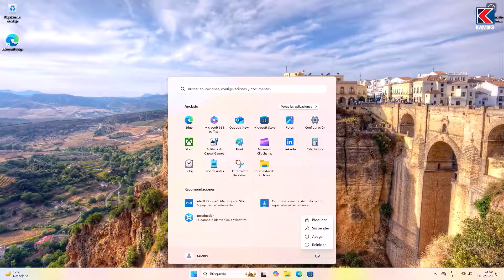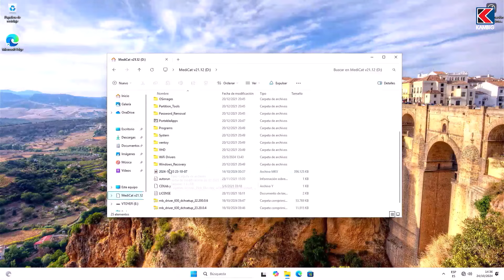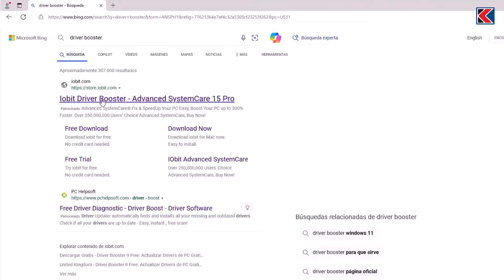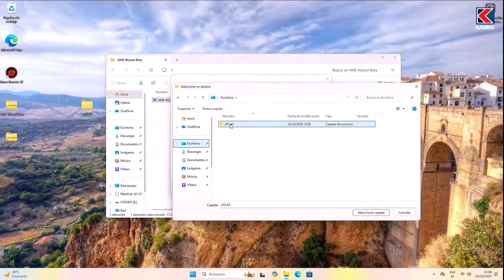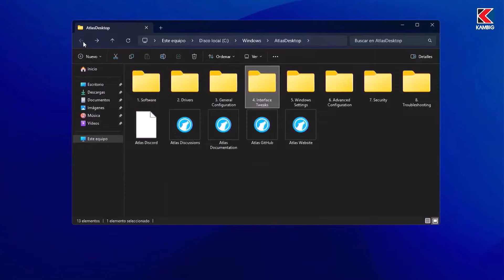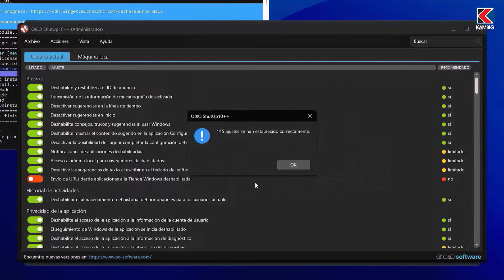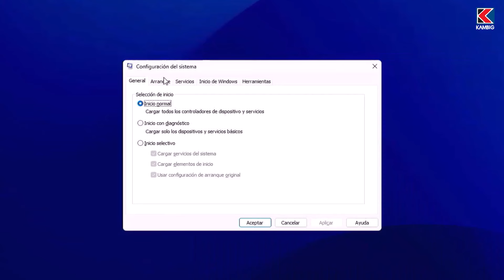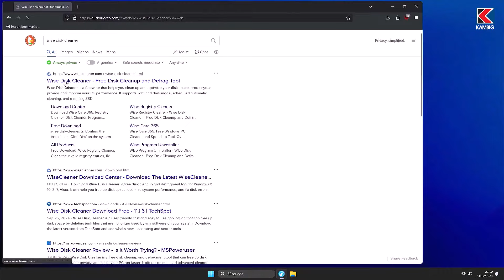La MEJOR OPTIMIZACIÓN para Windows 11 24H2: Guía Paso a Paso desde Cero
✅¿Quieres llevar tu PC al siguiente nivel? En este video, te mostraré una Optimización EXTREMA de Windows 11 para que puedas obtener el máximo rendimiento.
No podrás creer lo rápido que quedará tu PC.

🛑CAPITULOS DEL VIDEO:
00:00 Introducción
02:11 Instalación de Controladores
03:49 Driver Booster
04:55 Crear Punto de Restauración
05:29 AtlasOS
09:59 Chris Titus Tech (CTT)
11:52 Revo Uninstaller
12:17 Hellzerg Optimizer
13:45 MSCONFIG
14:37 Autoruns.exe
15:09 Easy Services Optimizer
15:59 Wise Disk Cleaner
16:35  Despedida

🔑🔑COMPRA LICENCIAS DE Windows y Office en Keyfan.com. Económicas y 100% legales.

Saludos👍